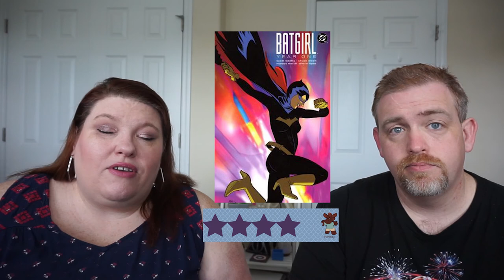Book Review: Batgirl: Year One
📖 BOOK REVIEW⠀📚
BOOK: Batgirl: Year One
AUTHOR: Scott Beatty, Chuck Dixon,Marcos Martín, Álvaro López
Stars: ⭐⭐⭐
Published: December 1, 2003